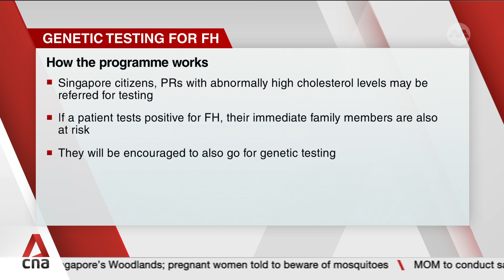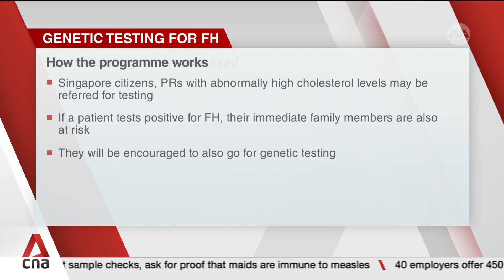National genetic testing programme to identify patients with familial hypercholesterolaemia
A national genetic testing programme will be launched at the end of June for a disorder that causes people to have very high levels of what is often called "bad cholesterol". The Health Ministry says the programme aims to identify and provide early intervention to those suffering from familial hypercholesterolaemia.